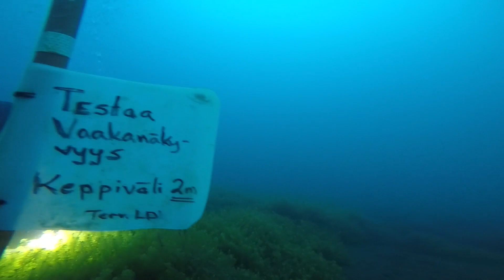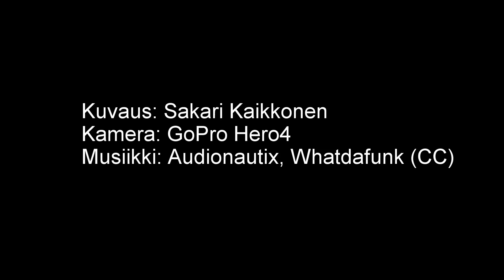Rokua 09 2019